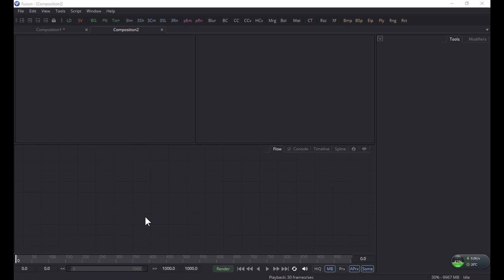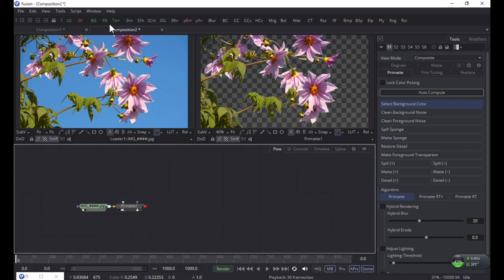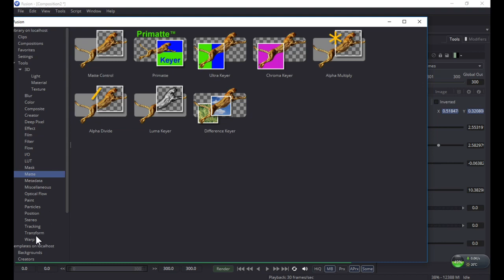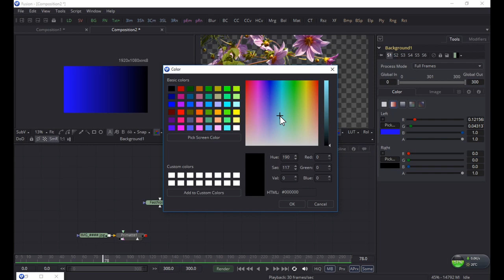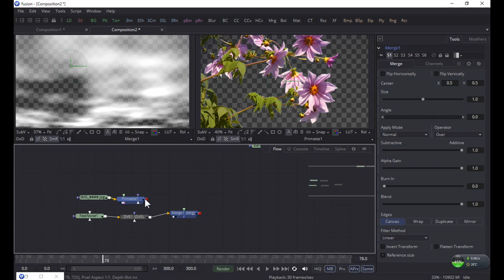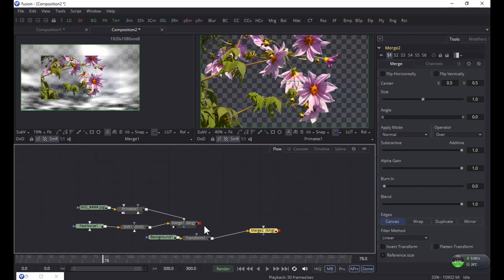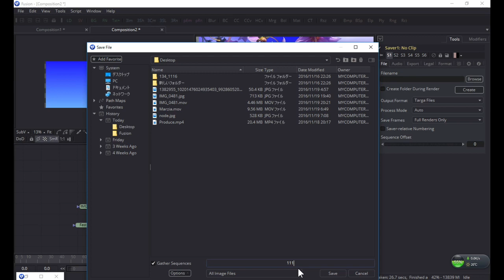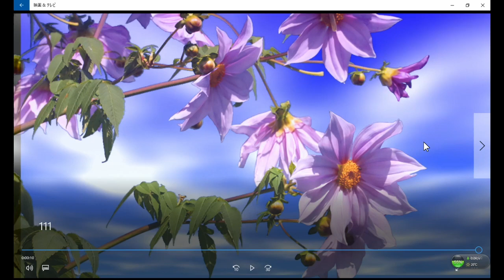Fusion8を使ってキーイングで背景を抜いて新しい背景を合成してみよう。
Fusion８でのキーヤーの使い方。
ファーストノイズで雲の作り方
バックグランドで空の作り方
マージで合成の仕方
SAVERでファイルの出力の仕方を学べます。